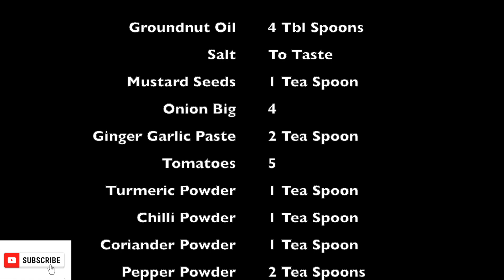Egg Semi Gravy / Breakfast VLog 20221101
Our VLog has different playlists that holds contents of different events in our life. Specially the food cooked in the Vlog is very delicious. Must try!!! The recipe in this vlog is complete prepared in such a way that our 3 years old and 1 year old kid can consume. The recipe in this vlog is delicious, health and also well balanced in diet for kids. The Activities if any we show is performed under close guidance of elders.

ABOUT RECIPE
Egg Semi Gravy:
Egg Semi Gravy is a wonderful dish. Kids love to eat Egg Semi Gravy with Poori, Chappati, Phulka, Dosa, etc. Eggs raise good cholesterol. Eggs help maintain your eyesight. With this dish you also get enough proteins and amino acids.